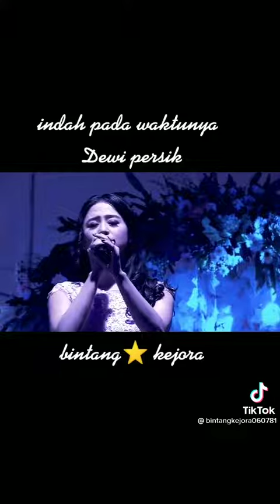Dewi persik,indah pada waktunya